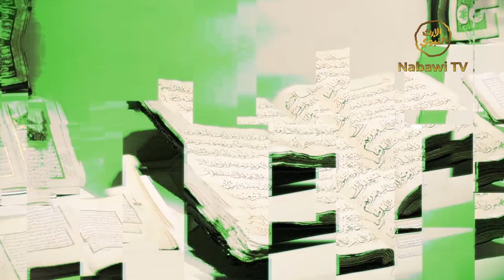Rukun Jual Beli - KH Abdul Muiz Ali - Fiqih Kontemporer #7